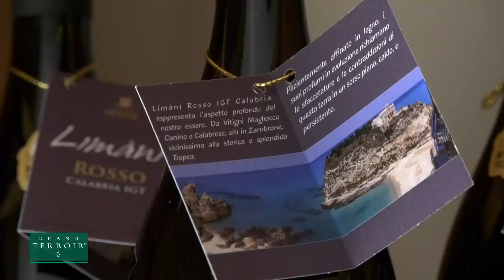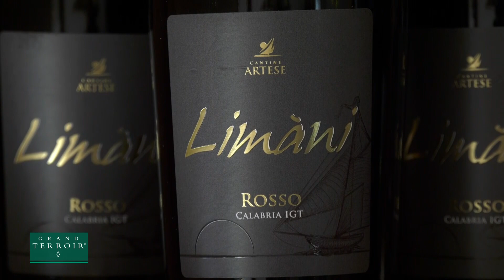Cantine Artese, vino Limàni - 𝗚𝗿𝗮𝗻𝗱 𝗧𝗲𝗿𝗿𝗼𝗶𝗿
Dal magliocco canino nasce un vino speciale, il Limàni. 🍷 La sua produzione e conservazione viene curata nel dettaglio dalle Cantine Artese.

👀 Rivedi le puntate di 𝗚𝗿𝗮𝗻𝗱 𝗧𝗲𝗿𝗿𝗼𝗶𝗿 su o scarica l'app!